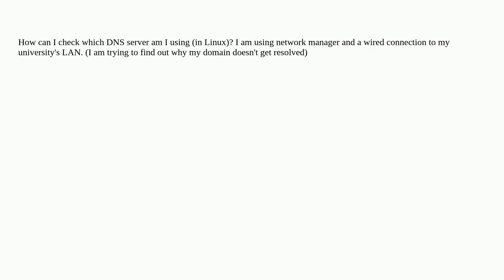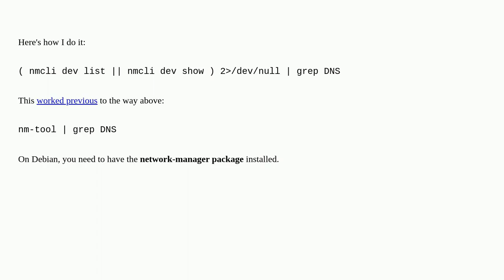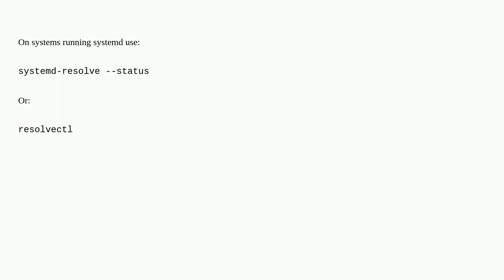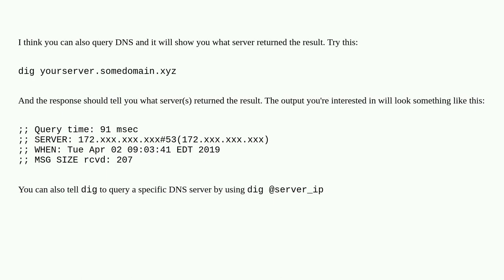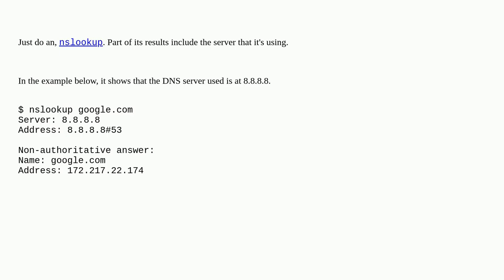What DNS servers am I using?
A special thanks goes out to the community

  networking dns